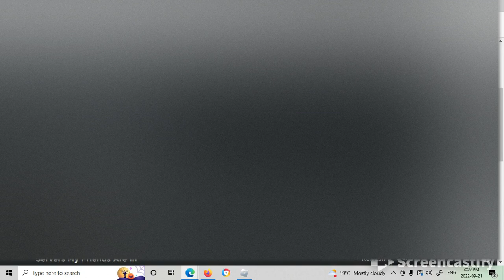skid and pump play scary stories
are u brave enough?